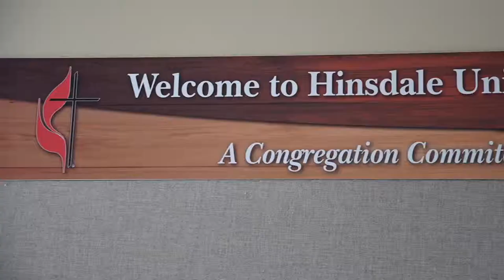Bach - Minuets 1 & 2 in G Major and Andrea Rellini - Vicini e lontani & Nell'altra stanza | 2019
Ondracek Music Studio Recital
Saturday, June 1, 2019
Hinsdale, IL

Cellist and teacher Jessica Ondracek's students perform two cello quartet pieces from Andrea Rellini, an Italian cellist.
A solo rendition of J.S. Bach's Minuets 1 & 2 in G Major is also performed during this recital by one of her students.